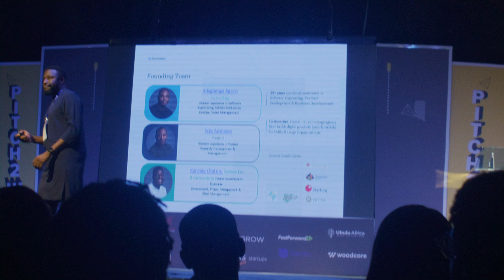Pitch 6 ZeroComplex AI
Kehinde Olateru, Adegbenga Agoro, and Olusola Adebayo are the  founders of ZeroComplex AI, a groundbreaking startup that is simplifying the integration of AI into existing applications or the development of AI products and services. ZeroComplex AI offers a proprietary AI-API platform that empowers small and medium-sized businesses (SMBs) and startups to harness the power of artificial intelligence.